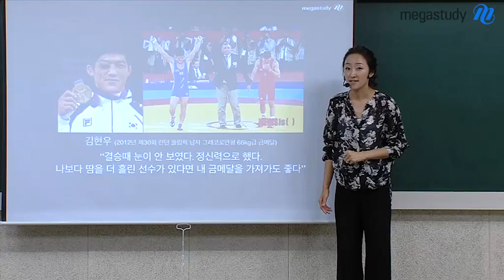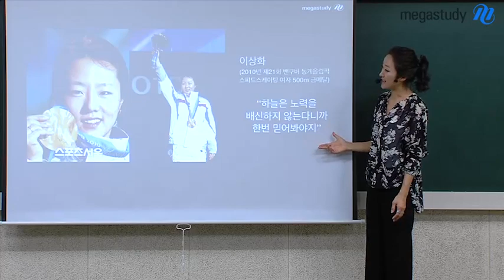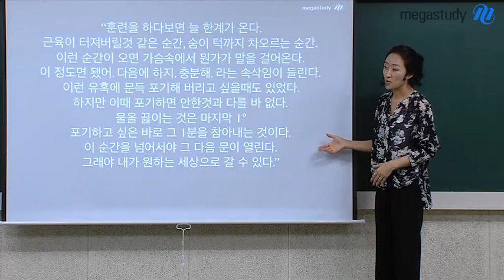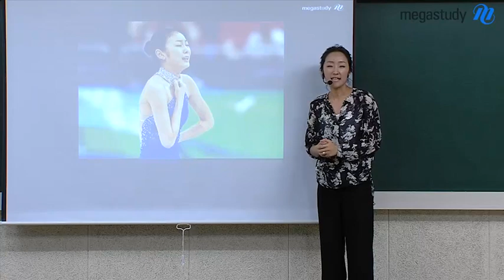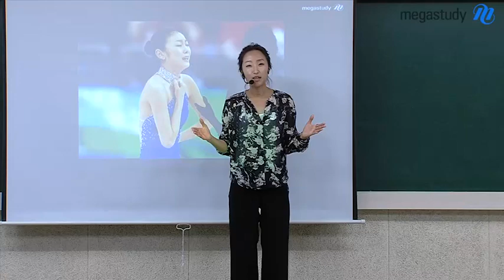[메가스터디][수학_오르새] 고3, N수 진인사대천명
남은 시간이 고통스럽고 유혹의 순간이 자주 찾아와 매우 힘들것입니다. 오늘 하루의 순간순간을 멋지게, 남은 시간 할 수 있는 것을 다 해내고 수능 당일날 당당하게 시험장에 들어가세요. 사람이 할 수 있는 모든 것을 다하고 나머지는 하늘의 뜻에 맡기세요. 하늘은 노력을 배신하지 않습니다. - 합격불변의 법칙 메가스터디